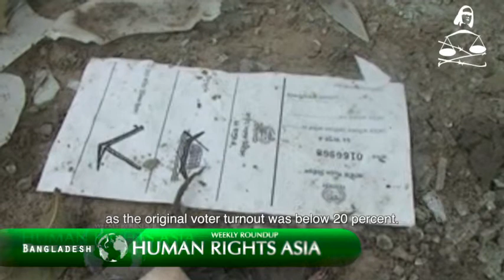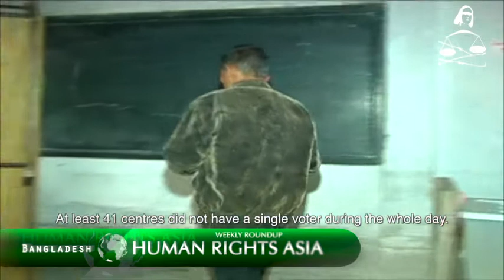AHRC TV Human Rights Asia Weekly Roundup Episode 12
An Announcement by the Asian Human Rights Commission

The Asian Human Rights Commission is pleased to announce the release of the 12th episode of the Human Rights Asia Weekly Roundup.

We start this episode with a special AHRC report on the sham Bangladesh national elections which were boycotted by the main opposition party. The elections were marred by violence and the lack of legitimacy for the re-elected government due to blatant rigging of the results is astonishing. Please watch this episode for more details of the farcical Bangladesh election.

We also have a special report from the freezing refugee camps in western Uttar Pradesh where minority community members were forced to flee after communal violence. While children are dying in droves from the cold and lack of nutrition, the local authorities have started bulldozing the camps without offering up any alternatives. The AHRC's Avinash Pandey reports from the camps.

Sri Lankan PM Theverupperuma chained himself to a wall in a hunger strike protest against the closing of a hospital.Suspicions surround the death of Free Papua commander Danny Kogoya after Indonesian authorities prevent autopsy.

Lastly, AHRC Executive Director Bijo Francis expresses his optimism that the meteoric rise of India's new anti-corruption political party, Aam Aadma, will give the upcoming national elections a much-needed jolt.

The AHRC TV News can be watched online at AHRC You Tube and we welcome human rights feeds to be considered for the weekly news bulletin and your suggestions to improve our news channel.

About AHRC: The Asian Human Rights Commission is a regional non-governmental organisation that monitors human rights in Asia, documents violations and advocates for justice and institutional reform to ensure the protection and promotion of these rights. The Hong Kong-based group was founded in 1984.